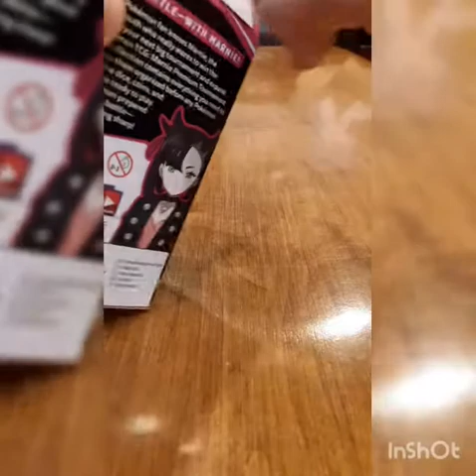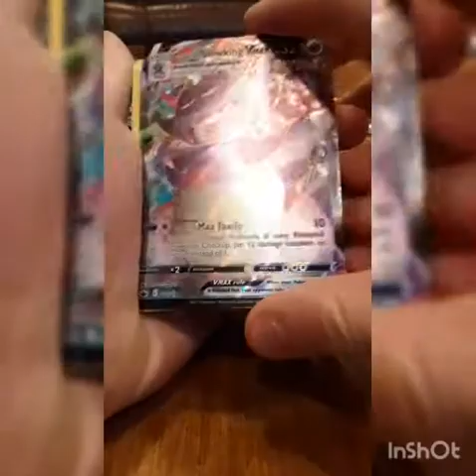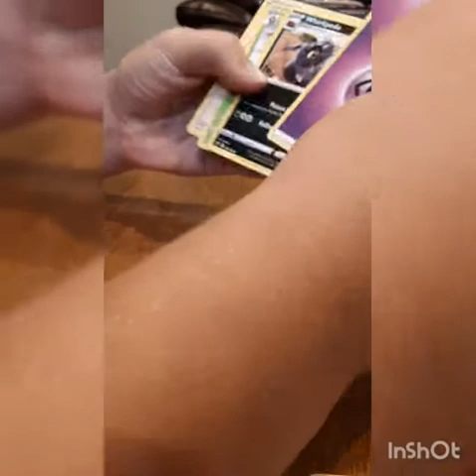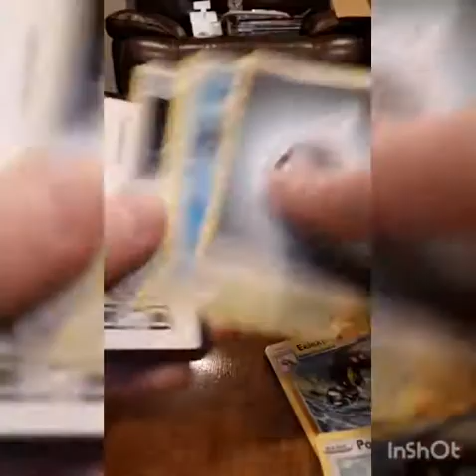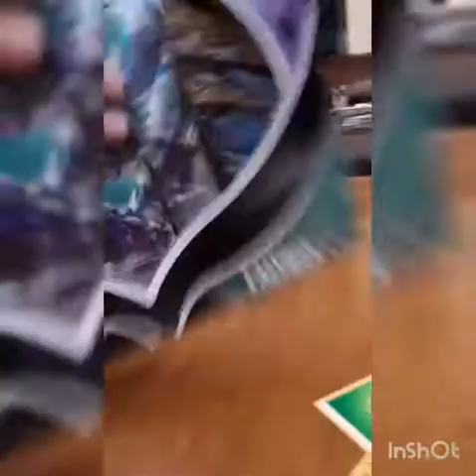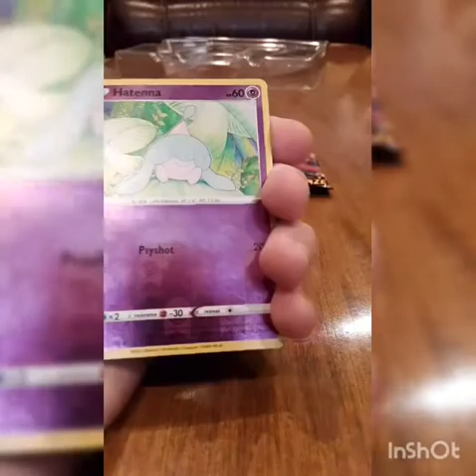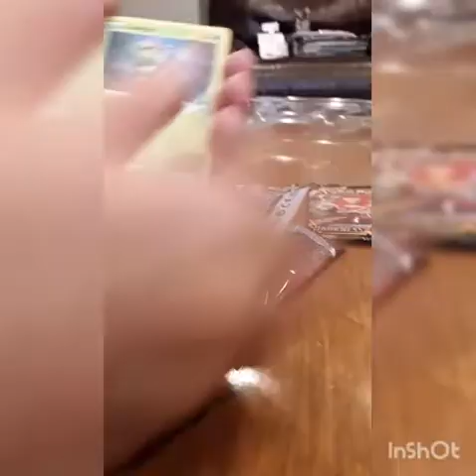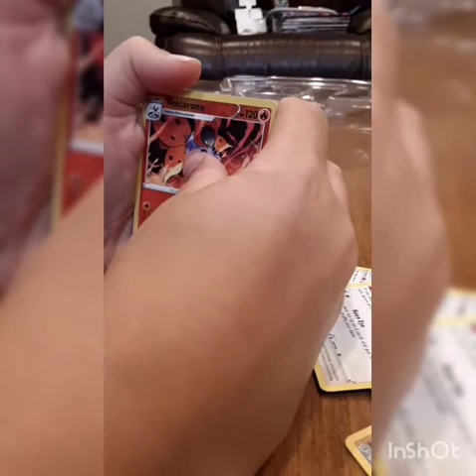New Marnie and Shadow Rider Calyrex box opening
Today I open up both of the new boxes that released today